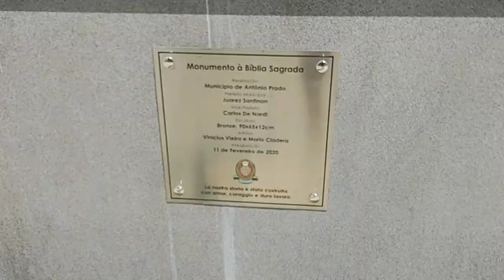Antônio Prado RS. dia 02 de Novembro de 2020....